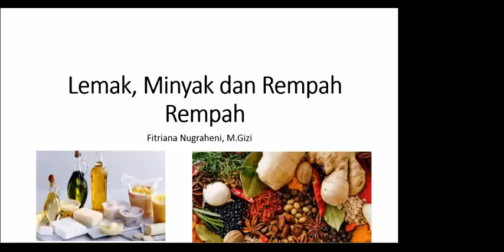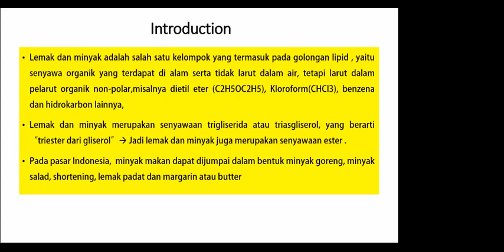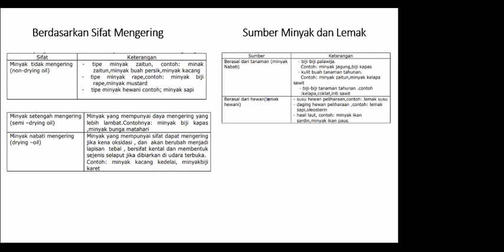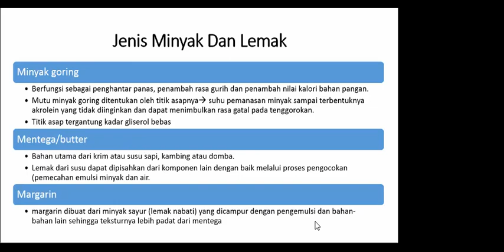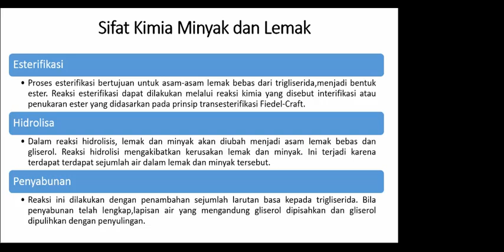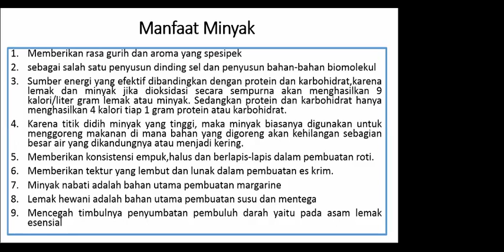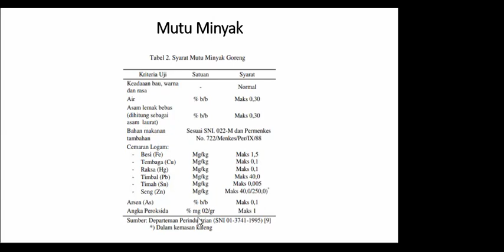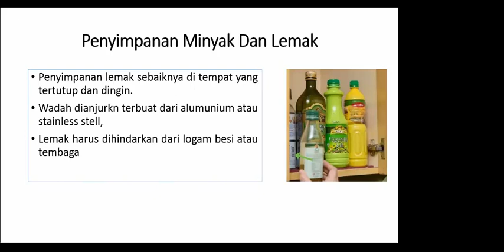MENGENAL MINYAK DAN LEMAK